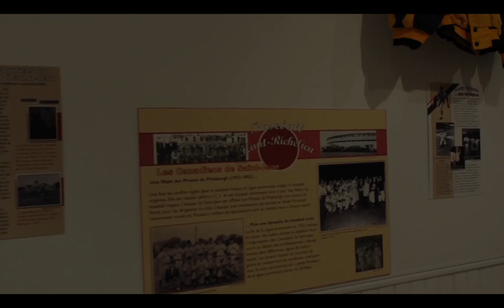Expositions au Musée du Haut-Richelieu 2 .mov